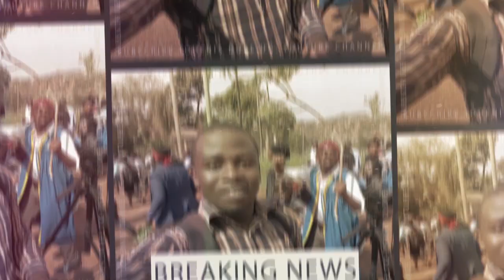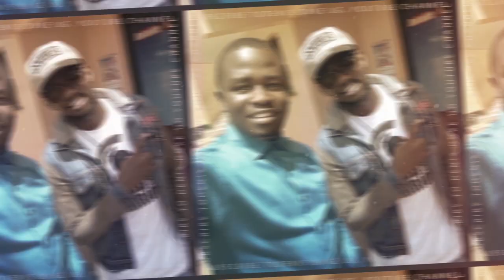Pastor Steven Mutesasira Proud of Esther & Ezekiel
STEVEN MUTESASIRA is the father to ESTHER AND EZEKIEL winners of East Africa Got talent competition.